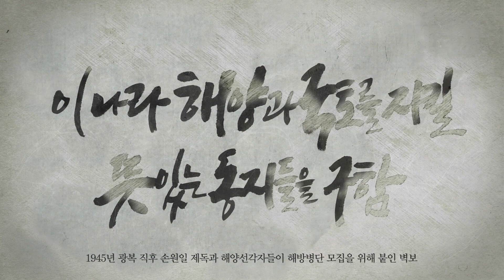🌞여.름.특.ZIP.💦[생생海] 해상초계기 P-3C 린스 작업 생생 현장!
해군의 신.기.한 순간을 앵글에 담다!
[생생海] 해상초계기 P-3C 린스 작업 생생 현장!

해군 해상초계기는 긴 시간동안 해상에서 임무를 수행합니다.
바다 위를 낮은 고도에서 저속으로 비행하다보니
엔진과 기체 등에 묻은 염분 제거가 필수인데요,

그렇다면, 과연 어떻게 염분을 제거할까요?
🗣 : 그것은 무립니다.
👀 : 무리라구요?
🗣 : 물.이.라.구.요.
(노잼개그 죄송;;)
정답은 바로 WATER💦💦입니다!

고압의 노즐을 이용해 물을 분사하여 염분과 이물질을 제거하고 있습니다^^

임무수행 전부터 임무수행 후까지,
안전한 비행을 위한 해군 6전단 장병들의 보이지 않는 노력이
영상 곳곳에 숨어있습니다☺️

대한민국 해군은 우리나라의 바다를 하늘에서도 철통같이 지키겠습니다!